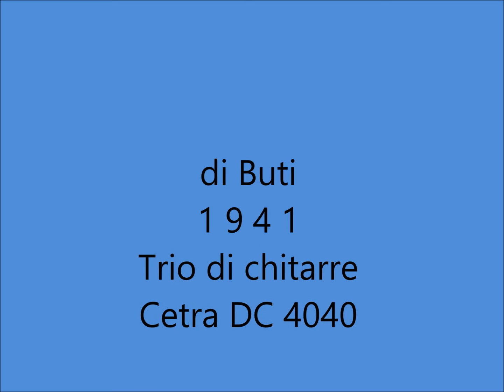Oscar Carboni - Il primo amore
OSCAR CARBONI - IL PRIMO AMORE; di Buti ; 1941; Trio di chitarre; Cetra DC 4040.

Oscar Carboni (Ferrara 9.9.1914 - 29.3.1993).

Garzone nella merceria paterna a Ferrara, vincitore, con Dea Garbaccio, della seconda "gara radiofonica per voci nuove" dell'EIAR del 1939, esordì il 1° gennaio del 1940 nell'orchestra Angelini  proseguendo poi in quella di Barzizza con celebri brani come Firenze sogna, E zitto amore, Piccola santa, Il tango del mare, Primo amore, Stelle di Spagna e La mia canzone al vento, divenendo la voce più popolare della canzone. Richiamato alle armi nel 1942 riuscì a scansare le esercitazioni militari facendosi destinare all'intrattenimento delle truppe. Partecipò dunque agli spettacoli per le forze armate organizzati dall'EIAR in tempo di guerra e dopo l'8 settembre 1943, fallito un tentativo di fuga, si trovò a interpretare canzoni di propaganda per l'EIAR repubblichina. Nel dopoguerra restò nell'organico di cantanti della RAI dove, col suo stile curato e al tempo stesso popolaresco, continuò a riscuotere un buon successo con motivi come Cantando con le lacrime agli occhi, Serenata serena, Acquerello napoletano, Il Pianino è partito da Napoli e Serenata celeste.

Riprese dunque a girare l'Italia con l'orchestra Angelini. Esponente tipico della melodia all'italiana, quando il suo genere venne soppiantato nei gusti del pubblico dalla febbre del boogie woogie, Carboni emigrò in Sudamerica. Dopo una tournée nell'America del Sud che divenne un lungo soggiorno artistico, durata dal 1947 al 1951, Angelini lo volle per la seconda edizione del Festival di Sanremo (1952) dove cantò tre canzoni: Madonna delle rose, con la quale si piazzò al quarto posto, Perché le donne belle, che arrivò settima e Cantate e sorridete che non entrò in finale.
Nello stesso anno partecipò al Festival della canzone napoletana dove si aggiudicò il seondo premio con Varca lucente.

Esponente di punta della canzone melodica all'italiana, tornò periodicamente alla radio come ospite di trasmissioni musicali di revival (tra cui, nel 1978, Toh, chi si risente di Carlo Loffredo).